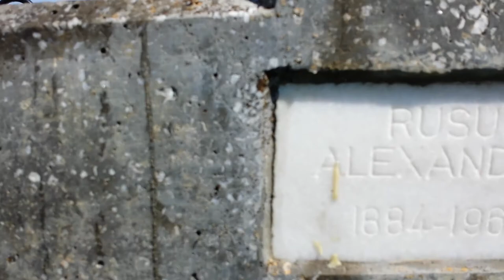La cimitirul celor uciși în penitenciarul de la Gherla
În ziua de 9 mai se împlinesc 52 de ani de când a murit unchiul meu episcopul Alexandru Rusu care a fost multă vreme închis la penitenciarul din Gherla